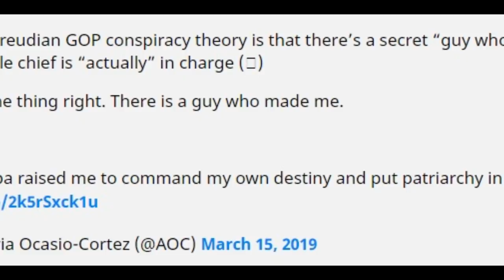Video Shows Ocasio-Cortez Is An Actress Who Auditioned To Be Congresswoman By Dem Group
In a shocking new video “The Brains Behind AOC” it is revealed that New York Rep. Alexandria Ocasio-Cortez is “essentially an actress.”
The video was shared on YouTube by a user named “Mr. Reagan,” and shared again on Twitter by Fox New host Sean Hannity.

   1. Thumbnails considered not appropriet or irrelevant in the source shall be replaced with new one deemed to be better in line with the contents.
   2. The title of the video shall be going through under strict scrutiny for journalistic ethics and news worthiness.
   3. Sentences and phrases inconsistent with journalistic professionalism and/or ethics shall be modified or deleted.
   4. Words describing crime/violence may be employed when they are essential for correct reporting.
   5. In the meantime, we respect the rights of the owners of the original source in the spirit of freedom of speech, and try to keep the original ideas and motives intact as much as possible.